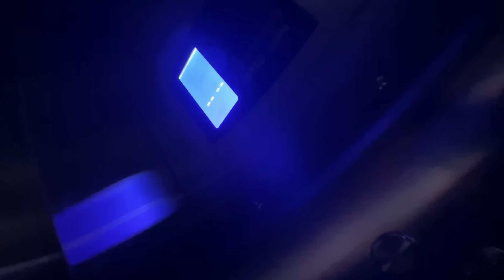ADVIKA SHETTY FLYING ON DRONE | KAUSHIK SUVARNA | ? VLOG